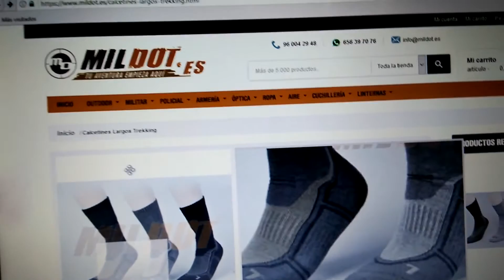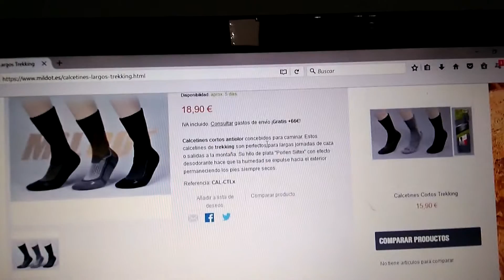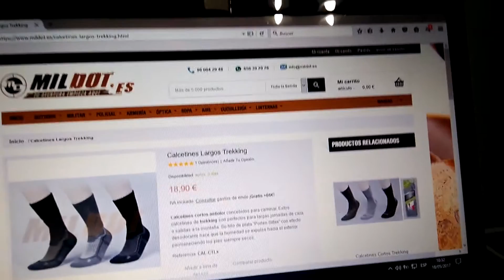CALCETINES, LOS MEJORES PARA MI